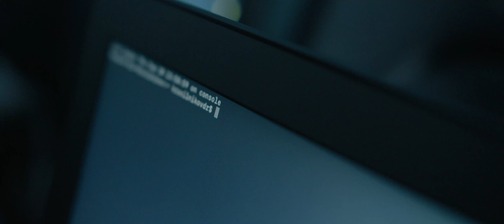LOVEЦ - официальный тизер 2022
Аркаша работает на двух работах, мечтая о собственном бизнесе. Днем - уборщиком в школе для трудных подростков, где подвержен буллинг от них, а ночью – таксистом. Из-за постоянного буллинга и неудач Аркаша обижен и озлоблен на весь окружающий его мир. Свою агрессию он вымещает в убийствах в играх, за просмотром жестоких видео и написанием душных комментов в соц.сетях.

Новым пассажиром Аркаши становится LOVEц, подстроивший этот заказ для того, чтобы втянуть Аркашу в свою спланированную смeртельную игру. Ловец – хладнокровный блогер, подстраивающий убийства, и в этот раз его жертвами станут Аркаша и бурлящие его подростки.

Но столкнувшись с убийствами и жестокостью в реальности, а не в играх и видео, подросткам и Аркаше становится страшно от происходящего с ними, и приходит осознание, что так не должно быть. Но можно ли будет еще что-то исправить или хэппи-энда не будет?